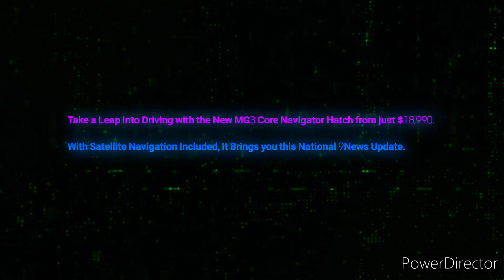Fraser Coast Hit 101.9FM - Midday Update Sponsored by MG³ Core Hatch, Tuesday May 3rd 2022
With Rosie O'Brien